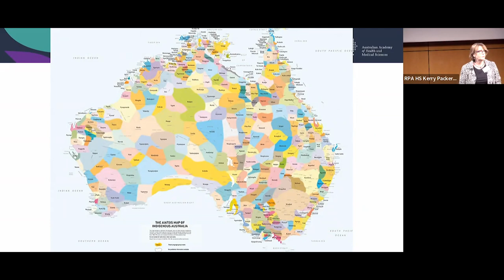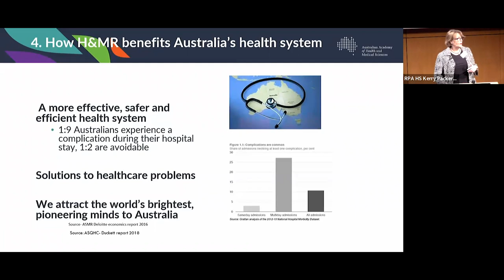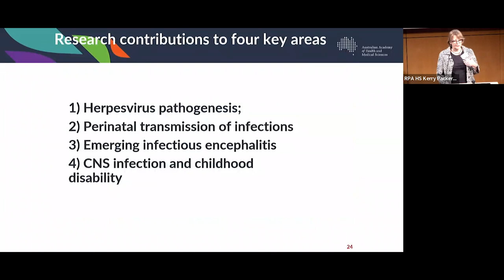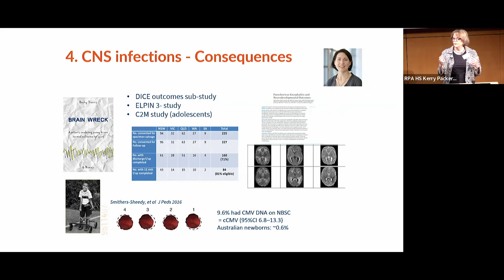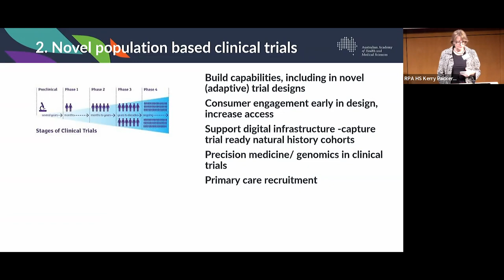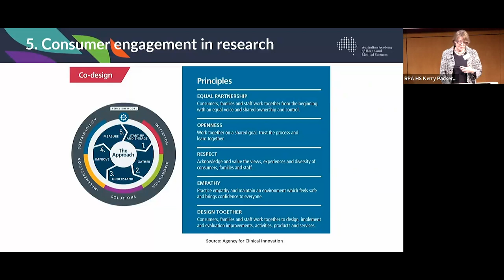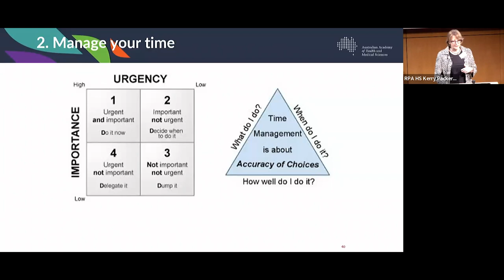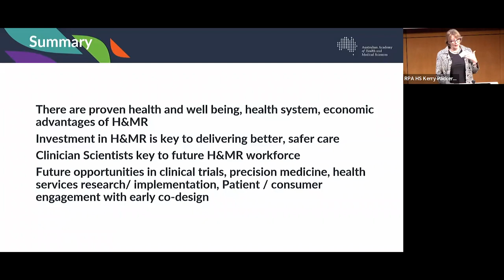Professor Cheryl Jones - Where medicine meets science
Professor Cheryl Jones FAHMS is Dean and Head of School, Sydney Medical School, The University of Sydney. She discusses her career and research in infectious disease, paediatrics and antimicrobial resistance at the 2023 Life as a Clinician-Scientist NSW symposium.